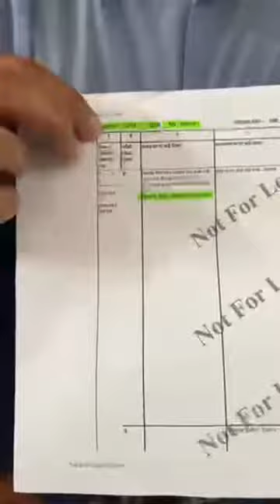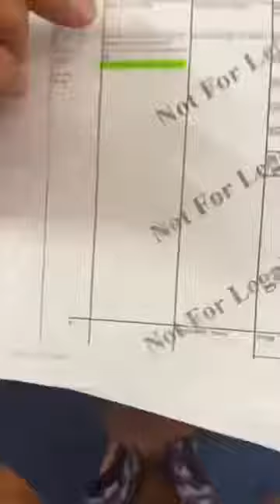ਸੁਖਪਾਲ ਖਹਿਰਾ ਨੇ ਲਗਾਏ ਸੰਤ ਸੀਚੇਵਾਲ ਤੇ 21 ਕਿਲ੍ਹੇ ਜ਼ਮੀਨ ਹੜੱਪਨ ਦੇ ਦੋਸ਼। sukhpal singh khehra।